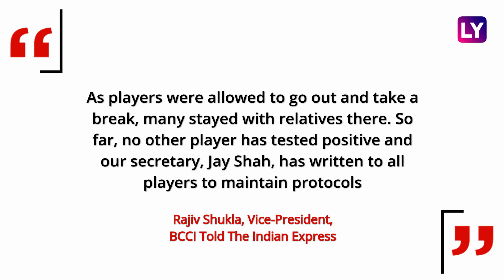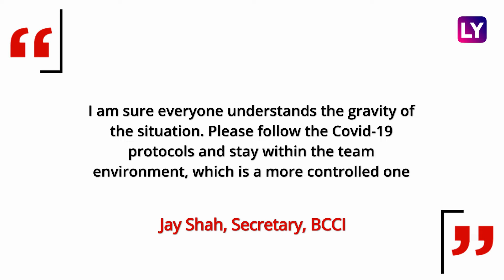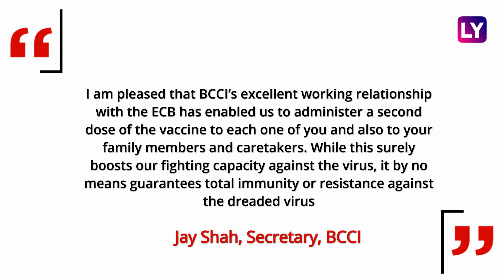Covid-19 Scare For Team India: Rishabh Pant, Dayanand Garani Test Positive; Three More Isolate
Two members of the Indian cricket team touring England, wicketkeeper Rishabh Pant & training assistant Dayanand Garani, have tested positive for Covid-19. Pant has been under quarantine for over a week at a relative’s house, while Garani has been isolated at a London hotel where the entire squad had checked in earlier this week. Three others, wicketkeeper Wriddhiman Saha, opener Abhimanyu Easwaran & bowling coach B Arun, have been identified as close contacts of Dayanand Garani. They have been asked to confine themselves to their rooms for 10 days as a precautionary measure.

The Indian team, minus Pant and the four others in isolation, has moved from London to Durham where they will play a practice game before the first Test against England on August 4. BCCI, in a press statement, said Pant was “asymptomatic” & “will be able to join the squad in Durham after returning two negative RT-PCR tests.” Watch the video to know more.